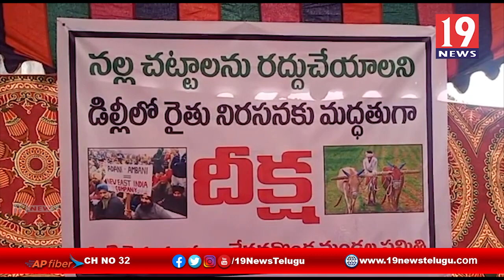కర్నూలు జిల్లా దేవనకొండ మండలం ఆధ్వర్యంలో స్థానిక ఎమ్మార్వో కార్యాలయం ఎదుట రైతు సంఘాలు నిరసన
కర్నూలు జిల్లా దేవనకొండ మండలం ఆధ్వర్యంలో స్థానిక ఎమ్మార్వో కార్యాలయం ఎదుట రైతు సంఘాలు నిరసన | 19 Newstelugu